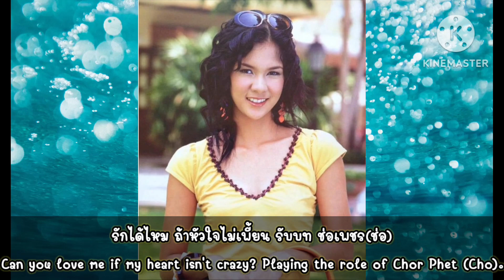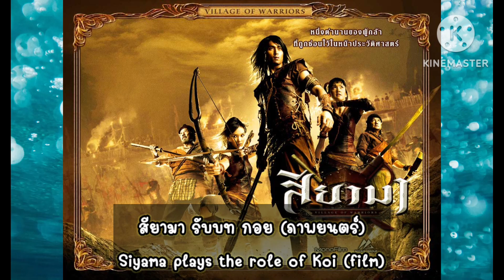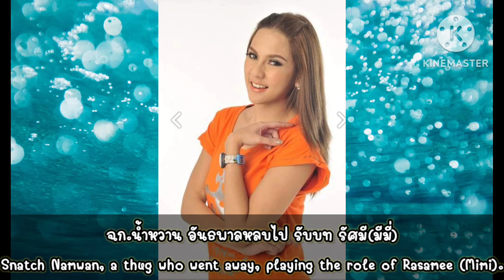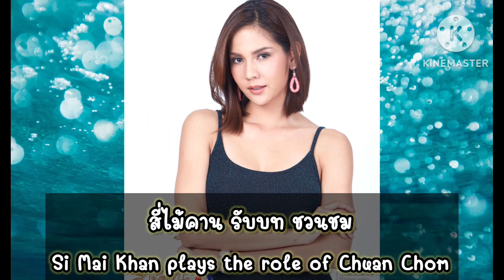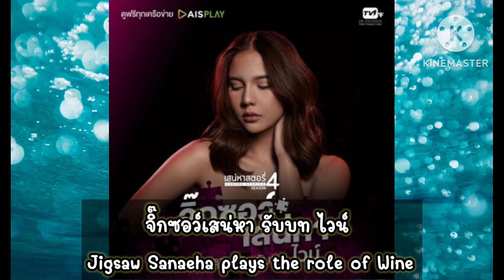(Eng)ผลงานการแสดงละคร/ภาพยนตร์ ของ หมิว สิริลภัส ตั้งแต่ ปี พ.ศ.2547 - ปี พ.ศ.2566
(Eng) Drama/movie performance of Mew Sirilapas from 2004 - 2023